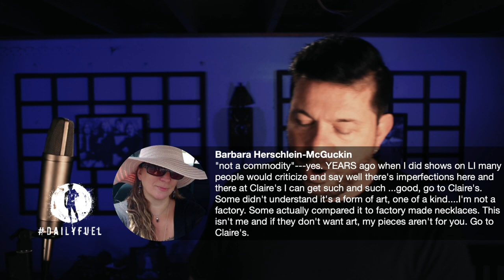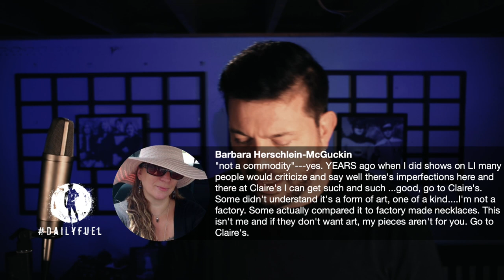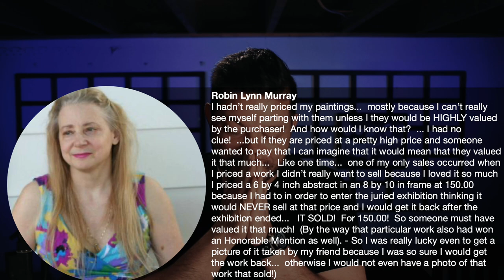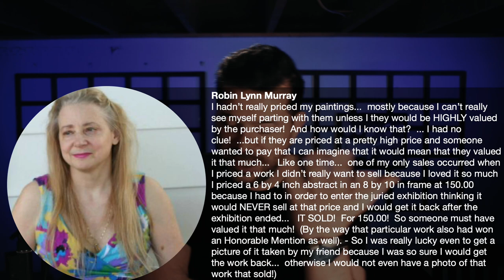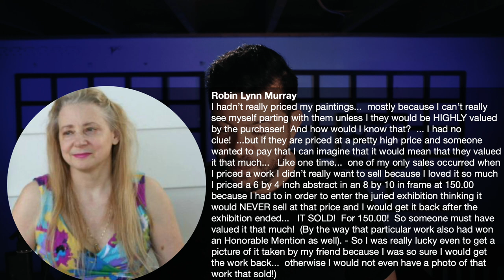You Deserve to Make a Living From Your Art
210513 Pricing Your Art